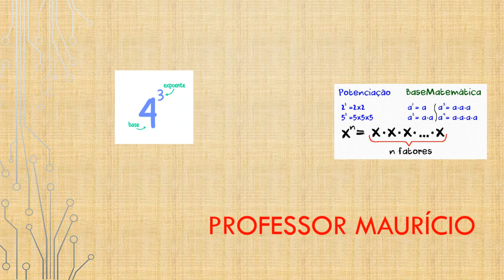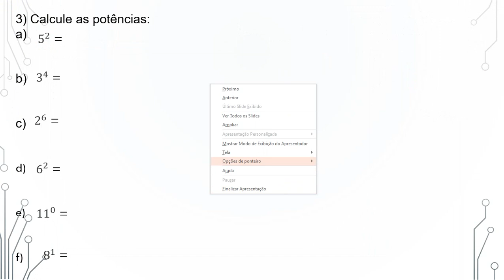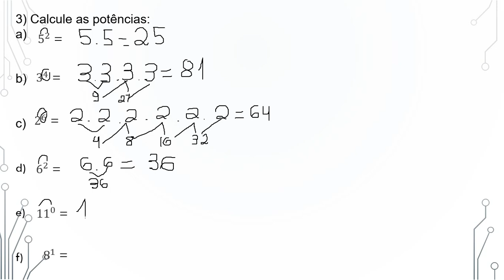Potenciação Aula 1 :Correção da Atividade: Leitura_ Cálculo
Correção de Atividade com base na aula 1